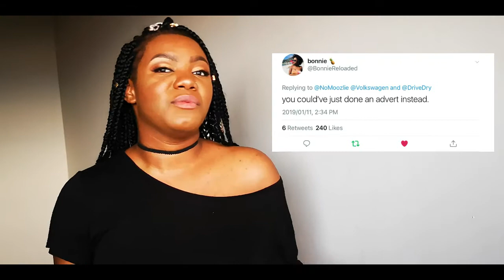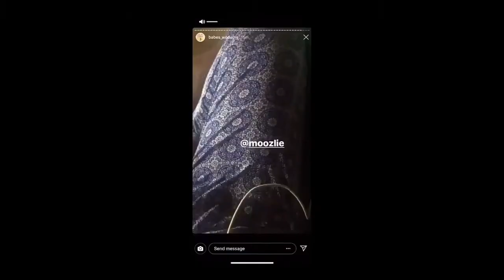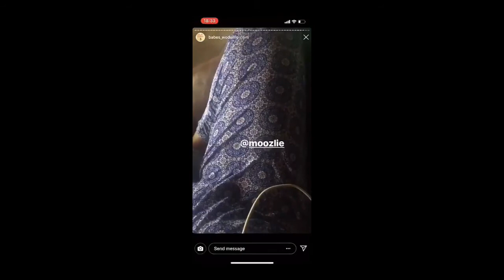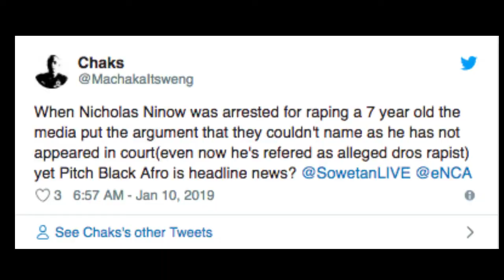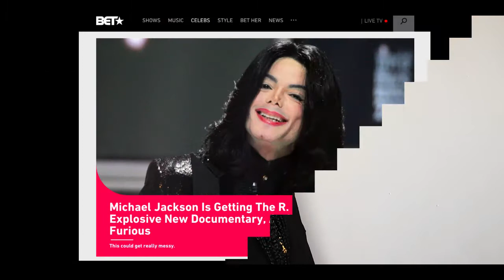Media Girl Vlogs | Nomuzi Mabena's accident, Pitch Black's arrest & Wendy Williams Show delays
Kay Tatyana Selisho gives a recap of the week's local and international entertainment news.

This week's topics:

Nomuzi Mabena's accident,
Pitch Black Afro's arrest
Micheal Jackson to get the R. Kelly treatment with doccie
Wendy Williams Show Delays